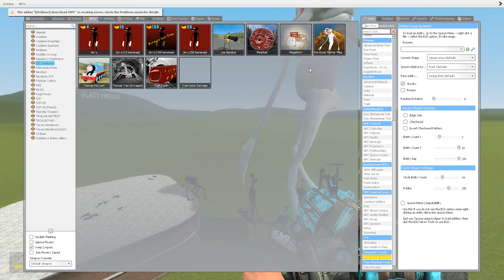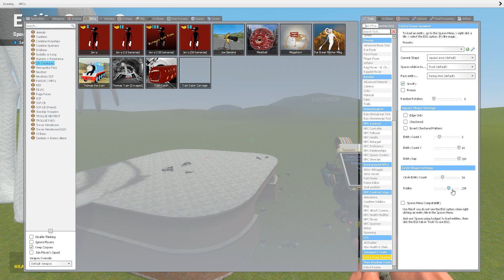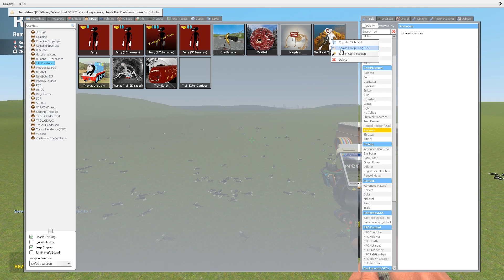GREAT MOTHER MEGAPHONE VS CARTOON CAT [Leovincible vs Trevor Henderson]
Great Mother Megaphone tries to blow away cartoon cats!!! Who will win??

Write who you want to see in Garry's Mod videos!